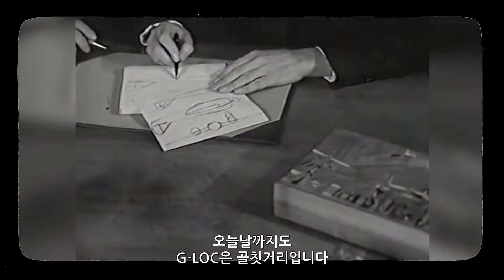[역사의 한 획] 블랙아웃 설명회(워썬더)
🔘 원본 영상:
War Thunder: The Shooting Range | Episode 17
(War Thunder. Official channel.)